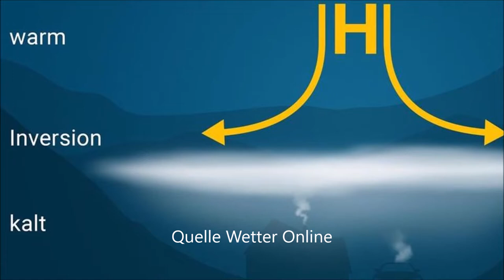Inversionswetterlage in der Eifel - Schnee-Update vom 14.01.2022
Die Inversionswetterlage die seit einer Woche in fast allen Mittelgebirgen in Deutschland vorherrscht macht dem Schnee auf den Hochlagen zu schaffen. Hier ein paar Ausschnitte von unterschiedlichen Orten in der westlichen Vulkaneifel.